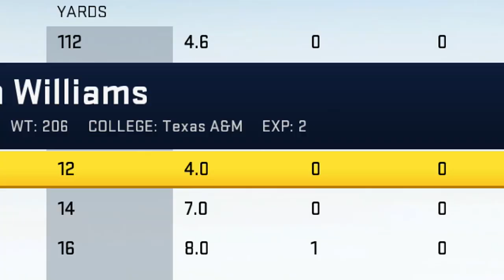Defensive Showdown in AFC Championship! | Madden 20 Relocation Franchise Ep. 32 (S2)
Much Love